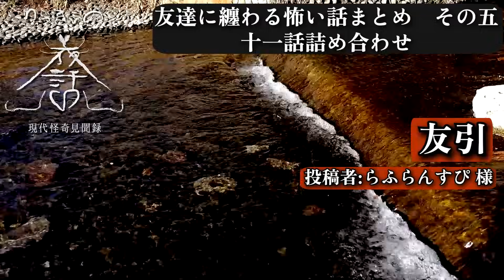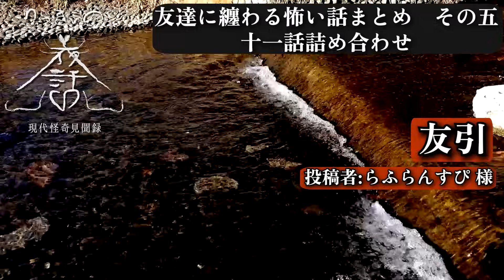【怪談朗読】友達に纏わる怖い話その五 十一話詰め合わせ【りっきぃの夜話】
今回は「友達に纏わる怖い話」のまとめその五です。
怖いエピソードのある人はぜひコメントで教えてください！

00:00～　OP
0:10～　いなくなった親友
05:04～　空白の友人
08:56～　見えない友人
14:08～　床屋の息子
20:35～　団地の女の子
25:13～　同級生の記憶
32:33～　飛蚊症
37:45～　豹変
42:51～　友引　投稿者:らふらんすぴ 様
48:02～　祠へ向かった後
55:03～　轢かれる男
59:55～　ED

BGM
H/MIX GALLERY 様

お話引用
特選怖い話 様